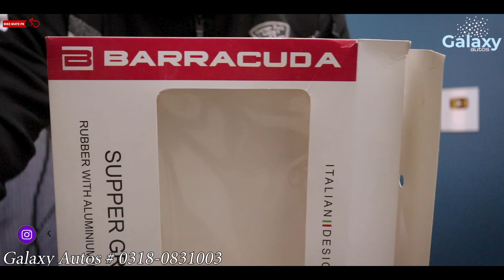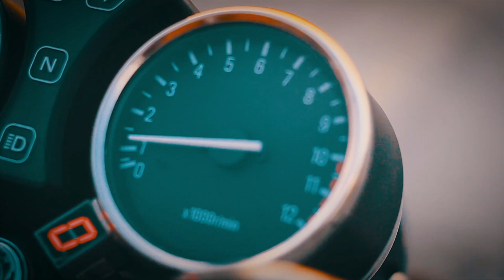Cafe Racer Hand Grips by Galaxy Autos on Bike Mate PK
To order please call or what's app Galaxy Autos for orders and details.
Bike Mate PK is back with yet another video. In this video we have shown you amazing new digital meters for honda cg 125 and 70cc motorcycles.
I hope you liked the video and if you did than don't forget to like and share this video, and please make sure you SUBSCRIBE to BIKE MATE PK to stay updated with our latest uploads.
Regards.